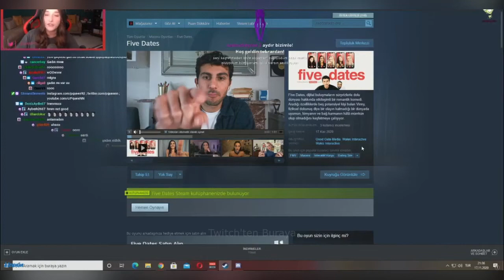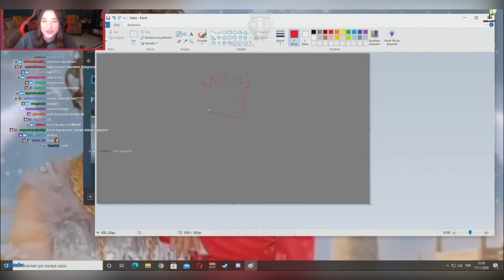Pqueen Sokağa Çıkma Yasağı Hakkında Konuşuyor- Pqueen izliyor, Twitch izliyor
pqueen sokağa çıkma yasağı, sokağa çıkma yasağı, pqueen sokağa çıkma yasağı hakkında, twitch sokağa çıkma yasağı, twich ile ilgili Twitch'ten Buraya kanalı videosudur.

Video: Pqueen Sokağa Çıkma Yasağı Hakkında Konuşuyor- Pqueen izliyor, Twitch izliyor